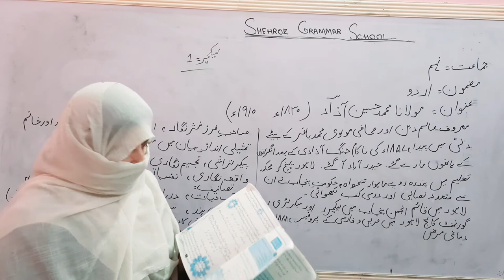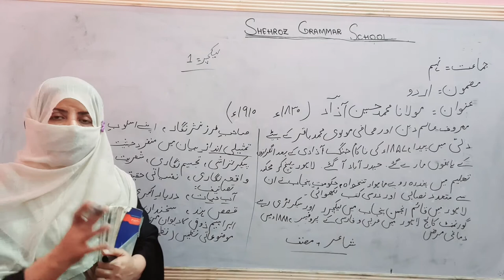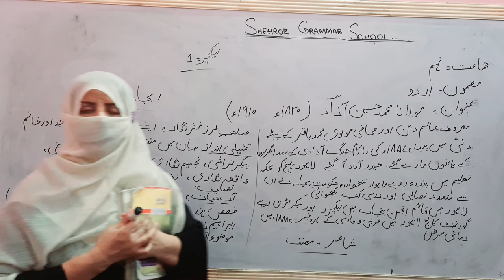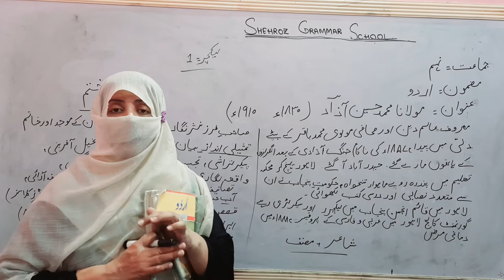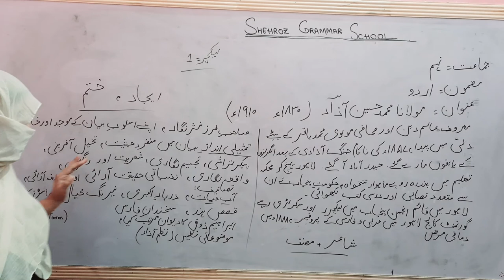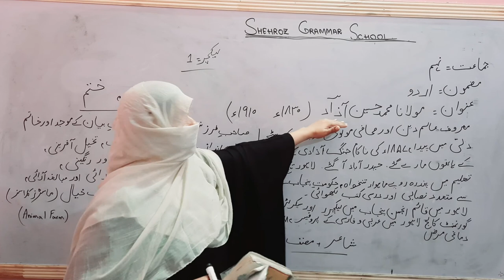Class: 9th, Maulana M Hussain Azad, introduction